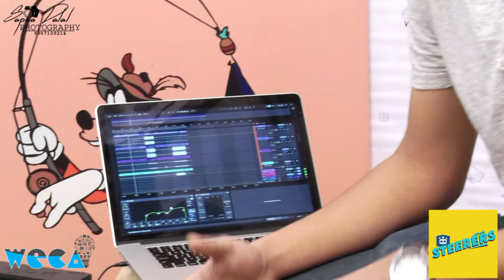Artist Meet with Steerers - Burhanpur Event - Glimpses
Glimpse From ArtistMeet with Steerers - Burhanpur
The Best Place to spend your Weekend in Burhanpur every Weekend.

FREE Entry for both, Performers & Audience. :)
To be part of it Whatsapp your Name to 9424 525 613 Now!

Check out glimpse of all the performances & Comment Name of your favourite performer, to watch their complete performance.

Here are PERFORMERS of last Saturday (20-Jan-2018) Event-
Kranal Malviya - Singing - Namak Halaal - Ke Pag Ghunghroo Bandh Meera - Kishore Kumar - Amitabh Bachchan
Isha Shankhpal - Write Up - Meera Aur Krishna
Bharat Rawal - Singing - Albela Sajan Aayo Re | Hum Dil De Chuke Sanam | Salman Khan | The song is based on Raag Ahir Bhairav
Praveen Zunjarke - Poem - Mandir aur Mandir
Dawood Hashmi - Singing - Tumhe Dillagi - Rahat Fateh Ali Khan | Huma Qureshi - Vidyut Jammwal
Razeeq Memon - Singing - Vaada Hai Yeh Tujhse Mere Sanam | Kumar Sanu, Alka Yagnik | Zayed Khan - Ameesha Patel
Rahul Rathi - Demo - EDM Music
Suneeta Sharma - Poem - Ye Zindagaani
Sagar Modi - Singing - Tere Naam Humne Kiya Hai Full Song | Tere Naam |  Udit Narayan, Alka Yagnik | Salman Khan - Bhoomika Chawla
S. Shakil - Singing - Pal Pal Dil Ke Paas Tum Rehti Ho - Blackmail -
 Kishore Kumar - Dharmendra
Sahil Hashmi - Poem - Ek shaam Shaheedo ke naam
Dilip Katiyare - Singing - Dekho Veer Jawanon - Kishore Kumar - Aakraman - Rajesh Khanna - Sanjeev Kumar -  Rakesh Roshan -
 Rekha - Ashok Kumar
Rockstar Neal (Neeraj Talreja) - Singing - Song Mashup with Guitar - Lagan Lagi Tumse man ki Lagan, Pani Da Rang Dekh Ke, Mere Rashke Qamar & More